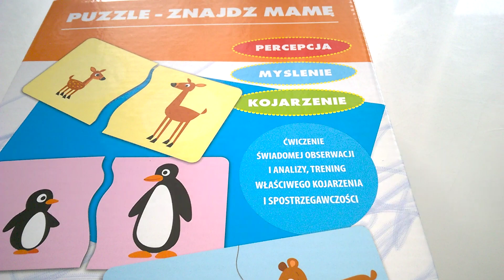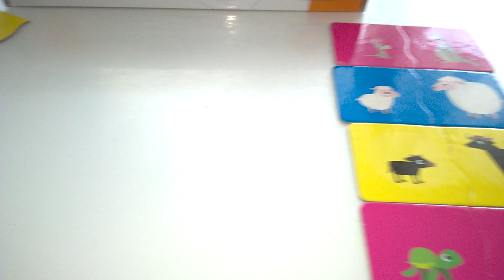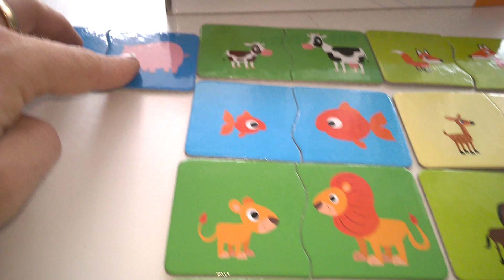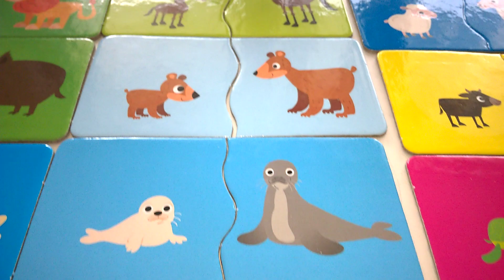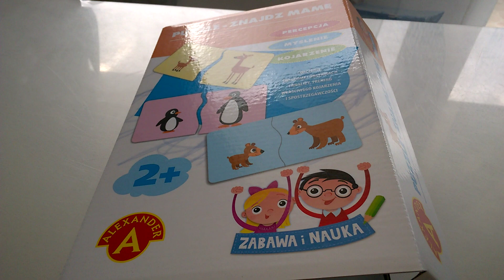Puzzle - Znajdź mamę Zabawa i nauka - unboxing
Puzzle - Znajdź mamę Zabawa i nauka - unboxing Recenzja na gdzie każdego dnia opisuję inną grę, klocki lub zabawkę kreatywną - zapraszam